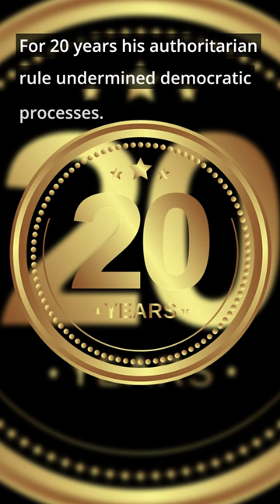Weird History: Behind Every Worst Man In History There’s A Worst Woman? #10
Learn about this weird history about the worst man in history. Behind him there was sure to be a worst woman as his partner in crime. Or not?